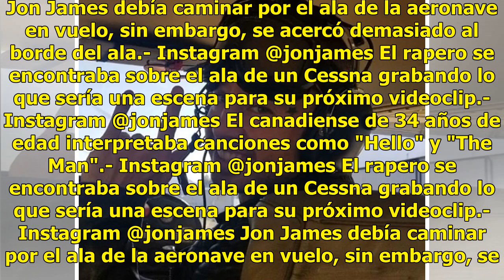Fallece el rapero Jon James al caer de un avión durante videoclip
El rapero Jon James murió este domingo mientras realizaba un videoclip sobre el ala de un avión en pleno vuelo. Jon James debía caminar por el ala de la aeronave en vuelo, sin embargo, se acercó demasiado al borde del ala.- Instagram @jonjames El rapero se encontraba sobre el ala de un Cessna graban...